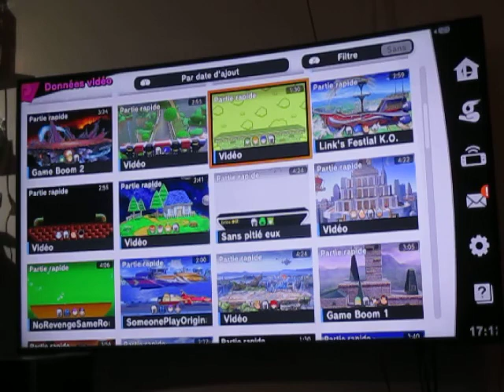SSB Ultimate Online - In Team - 2 lives: No Fall with Link, 115,8%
Premier match sans chuter en équipe pour 2 vies avec Link. Je jouais avec un autre Link.